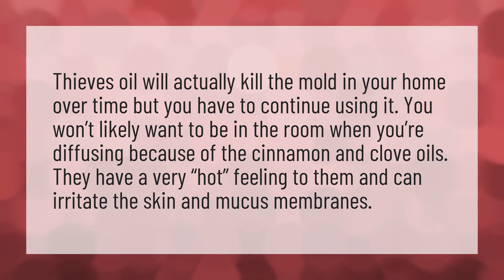Does thieves kill mold?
Aktivated • Does thieves kill mold?